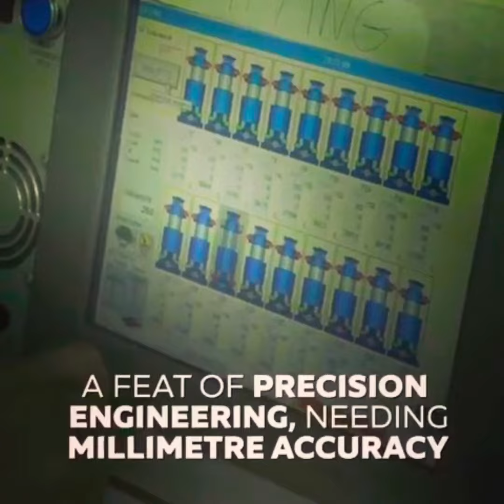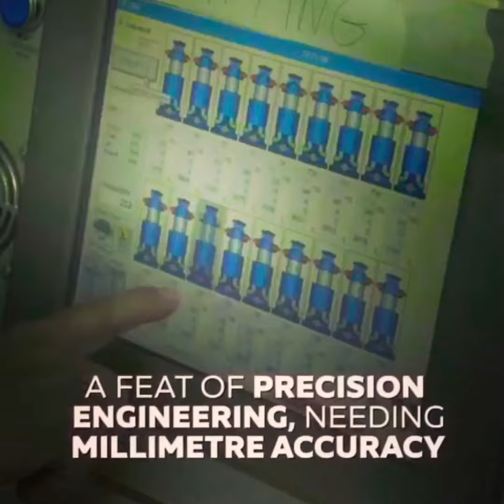Dubai - Expo 2020 👋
I love to share with you amazing content of Dubai Real Estate and take you along.

We have new apartments with many year payment plan even ready apartments and with 0 commission, free property management to rent it out for immediate return.

In Dubai the tenant not the landlord bares commission in the rental market. ...